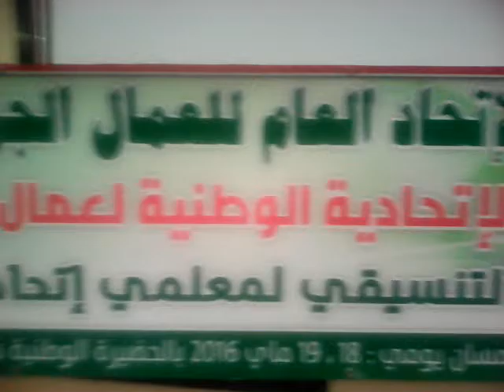كلمة الامين العام للاتحاد العرب نمر مكحل هاشم الفلسطيني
je  suis mezada ramdane  ...شكرا  لكم سيدي الامين  و مرحبا بكم في الجزائر